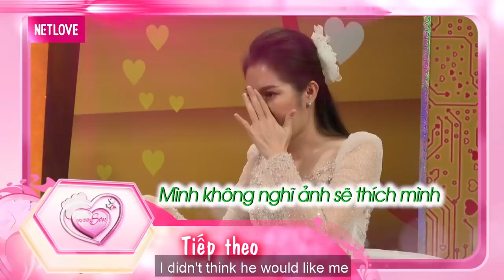Cầu hôn chồng HƠN 20 LẦN đều thất bại, nữ giám đốc BẬT KHÓC sợ chồng cưới vì THƯƠNG HẠI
📣 Playlist các tập khác trong VỢ CHỒNG & 1001 CHUYỆN THẦM KÍN

📺 GIỚI THIỆU CHƯƠNG TRÌNH: “VỢ CHỒNG - 1001 CHUYỆN THẦM KÍN” là chương trình truyền hình thực tế (dạng talkshow) dành cho những cặp vợ chồng trẻ vừa mới cưới dưới 6 năm, chưa có nhiều kinh nghiệm trong cuộc sống gia đình, đang ở giai đoạn gặp nhiều khó khăn trong sự làm quen để hòa hợp về lối sống, tính cách… lần lượt trò chuyện cùng hai MC.  NSND Hồng Vân và diễn viên hài Quốc Thuận là hai MC chính với kinh nghiệm trong cuộc sống gia đình, sự sâu sắc trong cách nói chuyện vui vẻ, hài hước sẽ mang đến những giây phút gần gũi, thân thương cùng khán giả.